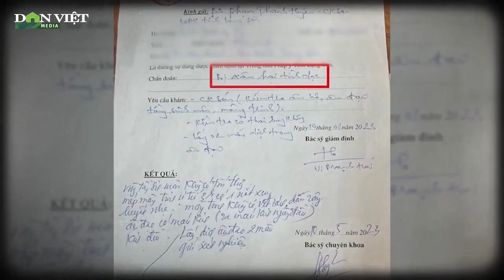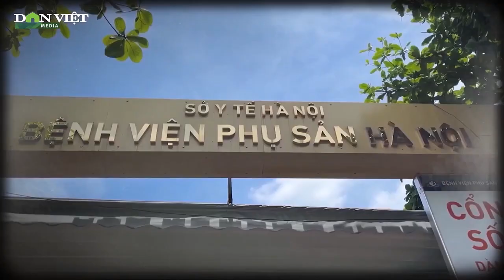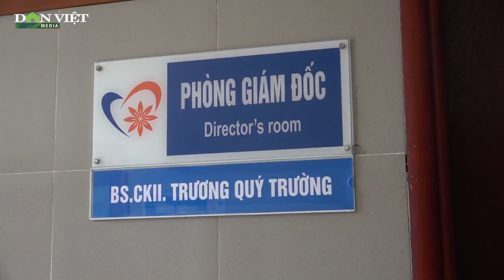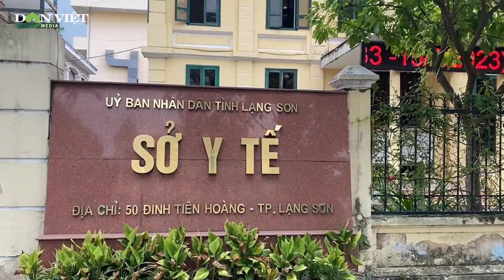Kết quả giám định nữ sinh bị “làm bậy” có dấu hiệu sai, ai chịu trách nhiệm? | Báo điện tử Dân Việt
Báo điện tử Dân Việt | Liên quan đến vụ nữ sinh ở Lạng Sơn bị thầy giáo giở trò đồi bại nhiều lần, gia đình nữ sinh đã yêu cầu giám định lại để làm rõ trách nhiệm. Mới đây, Viện Khoa học Hình sự Bộ Công an đã có kết quả giám định khác hoàn toàn với những gì mà Trung tâm Pháp y tỉnh gửi cơ quan điều tra.